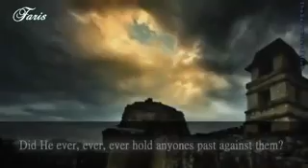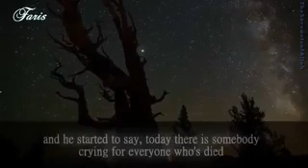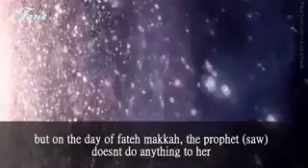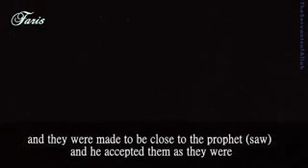Forgive Past Mistakes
Credit to: FARIS PRODUCTION